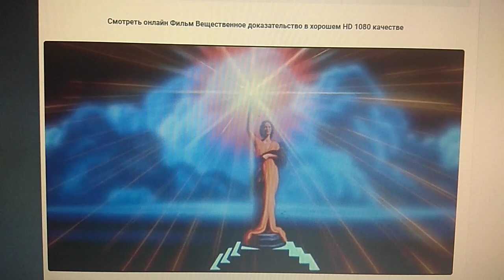Columbia Pictures (1989)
Physical Evidence (1989)

@(1989) Columbia Pictures / Martin Ransohoff Productions